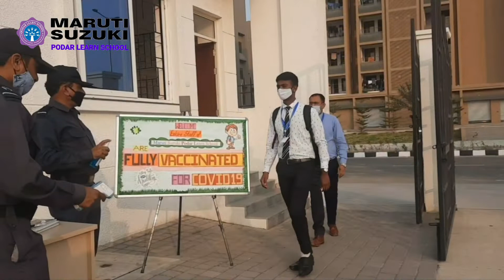MARUTI SUZUKI PODAR LEARN SCHOOL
Maruti Suzuki Podar Learn School, Sitapur breaths life after the students come to school for physical schooling. It's really a great day to see the kids in school compound and in classrooms all together for the first time following all Covid-19 appropriate behaviours.